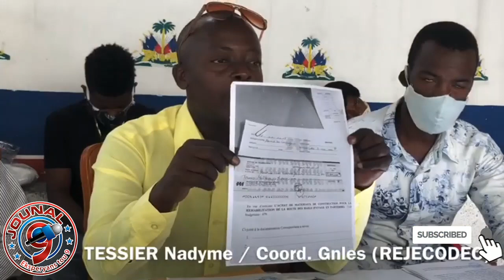REJECODEC denonse Magistrat Jude Édouard kap fe fraude nan tet Mairie Carrefour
Jouna9#HaiianNews# LiveJounal#LiveNews